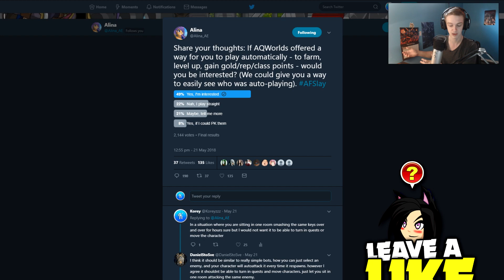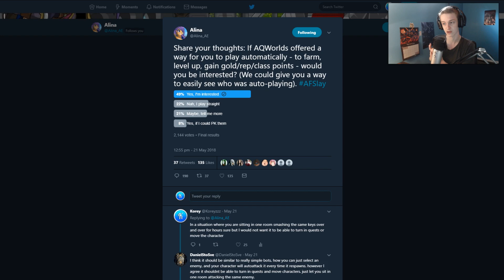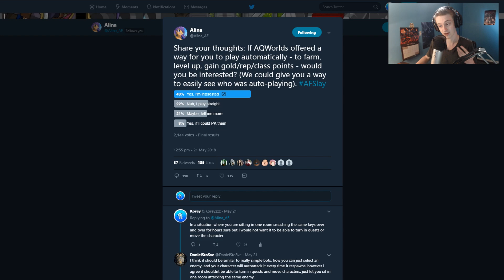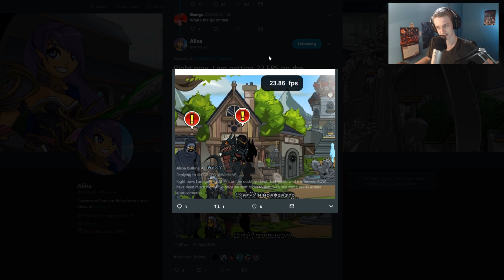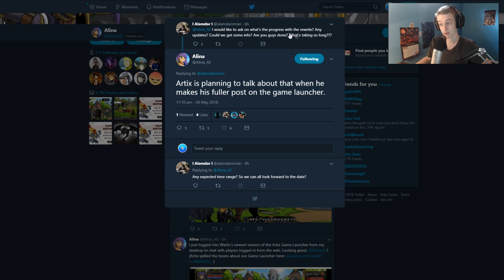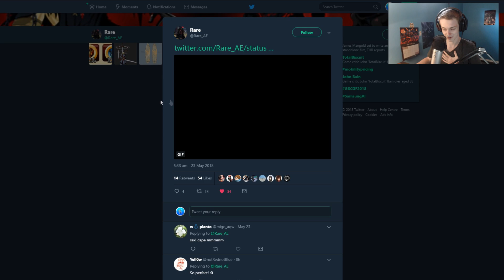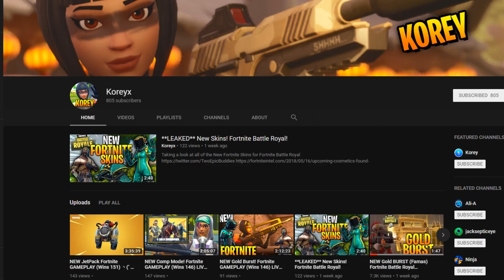Legal Botting in AQW!?! AdventureQuest Worlds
WIll we see a way to bot in aqw without getting banned? AdventureQuest Worlds News!